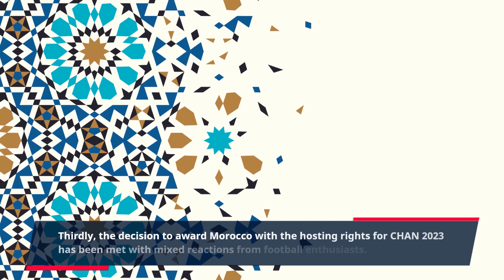Moroccan-Algerian Tensions and CHAN 2023: Insights from AIPS Africa President Mitchell Obi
Welcome to our latest video in which AIPS Africa President, Mitchell Obi, shares insights on the tense Moroccan-Algerian relationship ahead of the CHAN 2023 event. As Mitchell explains in this video, this diplomatic fallout has long-standing consequences for the continental football community. In this discussion, Mitchell discusses three important points that clearly outline the history of this relationship, and its potential impact on CHAN 2023. Firstly, we learn that Morocco and Algeria's strained diplomatic relations have made it difficult for regional leagues and continental events to be hosted. Secondly, this footage explains how the tensions have affected the nations' ability to secure hosting rights for Africa Cup of Nations in the past, causing a divide within African football. Finally, the decision to award Morocco the hosting rights for CHAN 2023 has created controversy among enthusiasts due to security concerns. Mitchell hopes that this event will foster positive relationships between the nations, regardless of the controversies surrounding it.